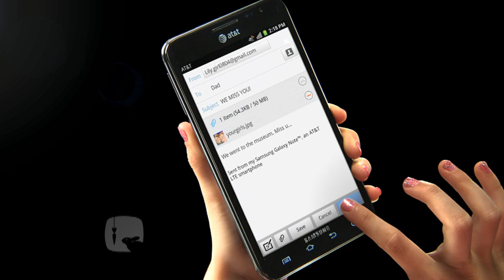Samsung Note bugged 30 x264